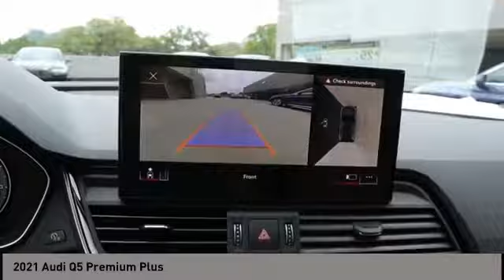2021 Audi Q5 San Antonio TX 02092928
2021 Audi Q5 Premium Plus

Audi Dominion
 21105 IH 10

Check out this 2021! Packed with features and truly a pleasure to drive! A turbocharger further enhances performance, while also preserving fuel economy. Audi prioritized comfort and style by including: a power liftgate, a roof rack, and leather upholstery. Under the hood youll find a 4 cylinder engine with more than 200 horsepower, providing a smooth and predictable driving experience. Well tuned suspension and stability control deliver a spirited, yet composed, ride and drive We pride ourselves in the quality that we offer on all of our vehicles. Please dont hesitate to give us a call.